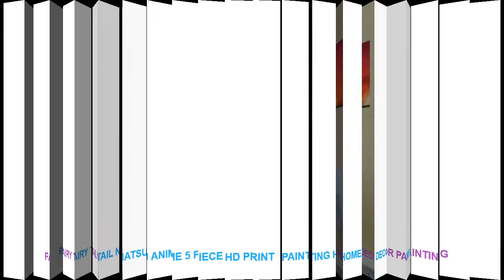Fairy Tail Natsu Anime 5 Piece HD Print Painting Home Decor Painting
Material : Canvas
Subjects : Animation
Medium : Oil
Brand Name : XINRUI ART
Frame : Yes
Frame mode : Framed Mirrors
Form : Combined
Technics : Spray Painting
Style : Classical
Support Base : Canvas
Original : Yes
Type : Canvas Printings
Shape : Irregular

Framed
Size0:10x15cmx210x20cmx210x25cmx1 (4x6x24x8inx24x10inx1)
Size1:20x35cmx220x45cmx220x55cmx1 (8x14inx28x18inx28x21inx1)
Size2:30x40cmx230x60cmx230x80cmx1 (12x16x212x24inx212x32inx1)
Size3
:40x60cmx240x80cmx240x100cmx1(16x24inx216x32inx216x40inx1)
No Framed
Shipping
The Shipping way will choose as below piority.
1. ePacket
2. China Post Air Mail
3. EMS
4. DHL
Customer
Service
Dropshipping
Pre-Sales
After-Sales
Size0:10x15cmx210x20cmx210x25cmx1 (4x6x24x8inx24x10inx1)
Size1:20x35cmx220x45cmx220x55cmx1 (8x14inx28x18inx28x21inx1)
Size2:30x40cmx230x60cmx230x80cmx1 (12x16x212x24inx212x32inx1)
Size3
:40x60cmx240x80cmx240x100cmx1(16x24inx216x32inx216x40inx1)
No Framed
Shipping
1. ePacket
2. China Post Air Mail
3. EMS
4. DHL
Customer
Service
Dropshipping
Pre-Sales
After-Sales

Similar Product
500ml 4 Blade Portable USB Rechargeable Juice Cup Electric Automatic Juicer Blender Tazer Smoothie Machine Extractor
Portable USB Juicer 380ML 2 4 6 Blades Handhels Bottle USB Electric Fruit Citrus Lemon Juicer
WXB USB Charging 4 Blades Portable Juicer Juice Smoothie Smothie Maker Smoothie Blender Extractor Batidora Be
4 Blades Portable Blender Electric Blender USB Rechargeable 500ml Juicer C

Related Interior Decor Ideas Videos :
Resin Craft mini Cute Pig figurine Animal Model Moss micro landscape home decor miniature fairy garden decoration accessories =
New style Flower layer 3D Butterfly Wall Sticker on the wall Home Decor Butterflies for decoration Magnet Fridge stickers =
Cute Sika deer cabinet closet refrigerator kitchen door bed bed baby room kindergarten and other decorative wall stickers =
Office Writing Sky Blue Cement Grey Color Style Sticker Post It Bookmark Memo Marker Point Flags Sticky Notes label Decoration =